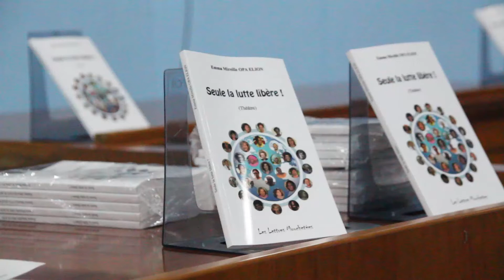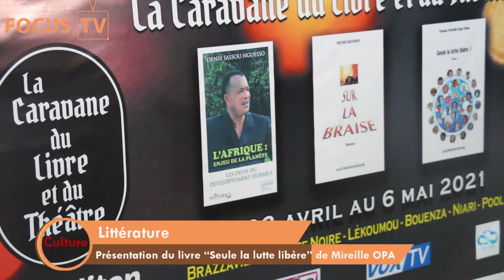Présentation de l'ouvrage ''Seule la lutte libère'' de Mireille Opa.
Culture

Littérature